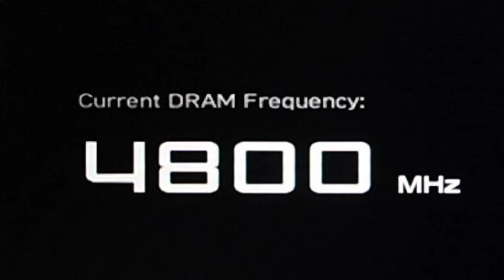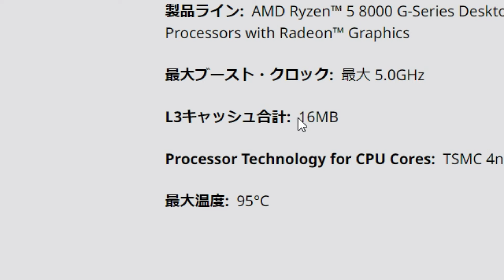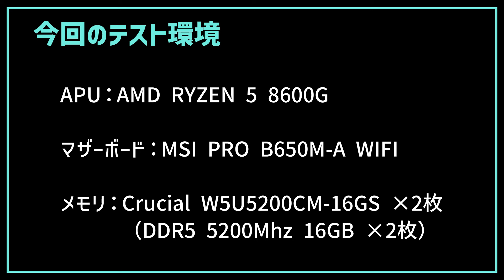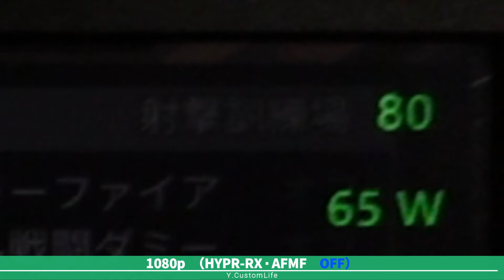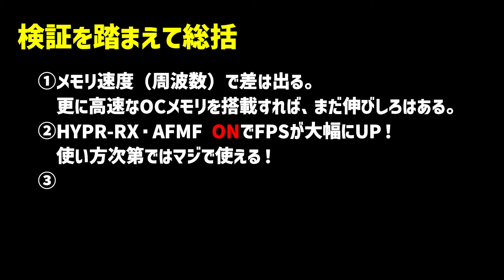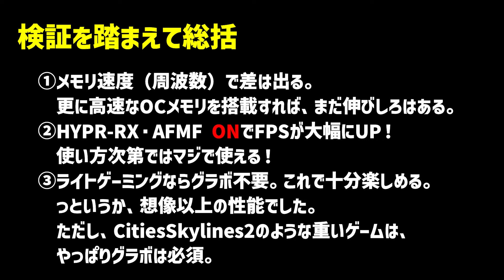【実機レビュー】グラボ不要！最新型 AMD Ryzen 5 8600Gがヤバイ！人気ゲーム・ベンチマークをテスト！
AMD Ryzen 5 8600G, with Wraith Stealth Cooler

今回は、AMDの最新APU Ryzen 5 8600Gをテストしていきます。
そう、来ました！本気のAPUですよ！！
RDNA３世代の 高性能GPU Radeon 760M を搭載した最新型です。

どこまで動くのか？グラボ不要説は本当か！？
今回は人気ゲームのApexLegends、Fortnite、CitiesSkylines2、Final Fantasy XV benchmarkでテストしていきます！